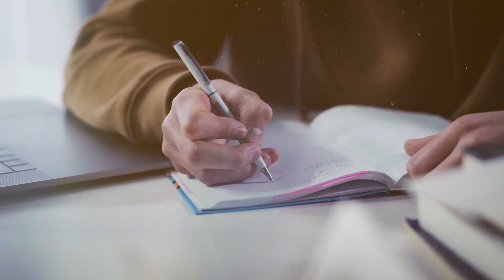A los 10 Años De Edad Un Accidente Lo Dejó En Silla De Ruedas Y La Razón Te Dejará Sin Palabras